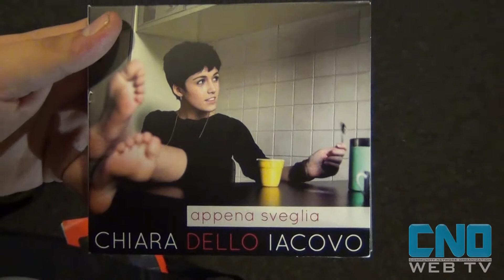Dopo Sanremo ecco il primo cd di Chiara Dello Iacovo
La cantautrice Chiara Dello Iacovo, reduce da Sanremo, ha presentato alla Feltrinelli di Napoli il suo primo cd Appena sveglia.